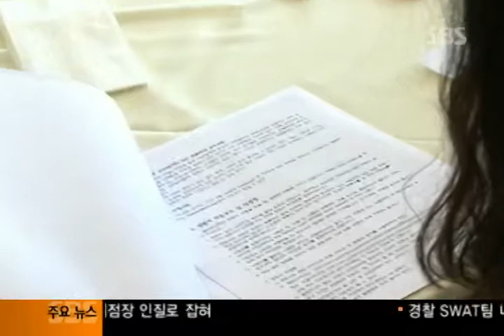030112 동성애 교육 반대 서명운동 전개